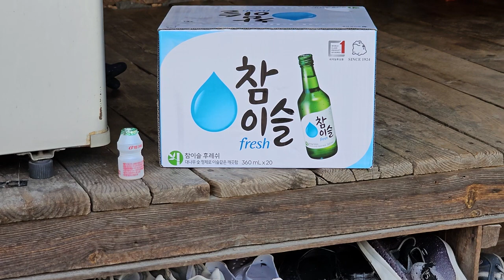두위봉 8부 능선에 마지막 남은 화전민